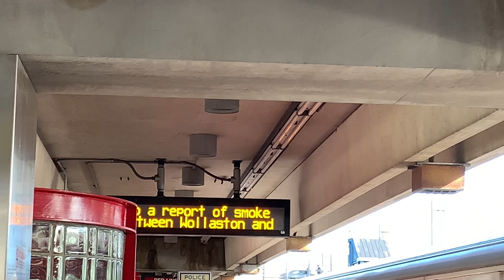Trains Pulled from service (MBTA Red Line Track Fire September 1, 2020) Part 1